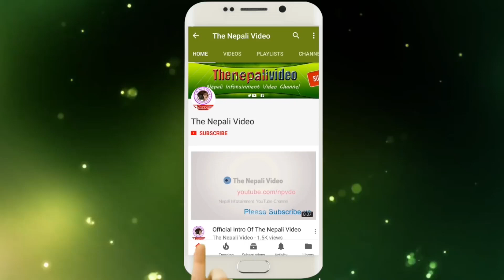यसरी हुदो रहेछ Test, कस्ले बनायो सुरुमा Test Kit ? || The Nepali Video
यसरी हुदो रहेछ Test, कस्ले बनायो सुरुमा Test Kit ?

श्रोतः फरकधार